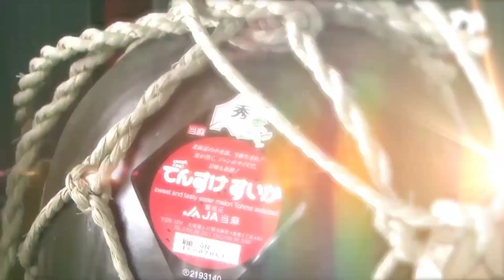इतनें बड़े फल सब्जियां जिनसे पूरे गाव की दावत हो जाएँ,Biggest Fruits And Vegetable Factzguide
duniya ki sabse badi sabjiya or fal
world's biggest fruits
world's biggest vegetables
sabse bade fal

seasonal vegetables
seasonal fruits
garden fruits
garden fresh fruits
duniya ke sabse anokhe fruits
anokhe fal
insani body jaise fal
sabse chote fal
sabse bade fal
sabse durlabh fal
sabse durlabh sabjiya
Hari sabjiya
pile fal
basi fal
taze fal